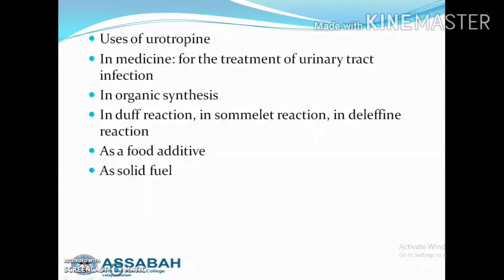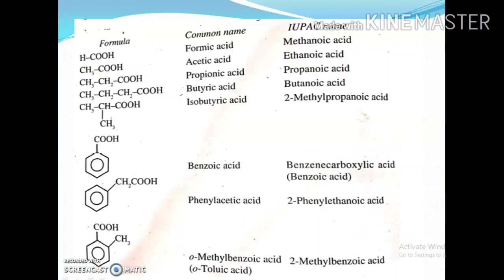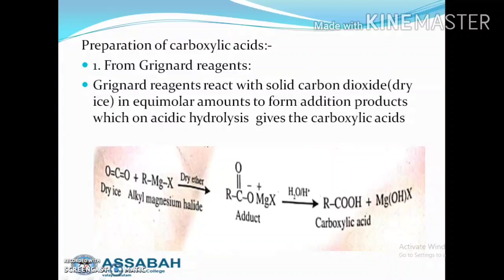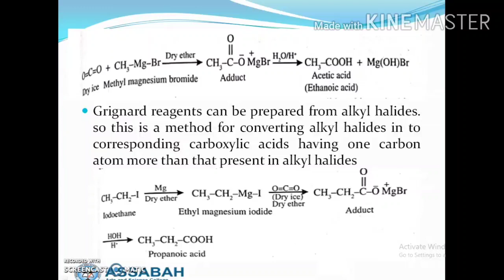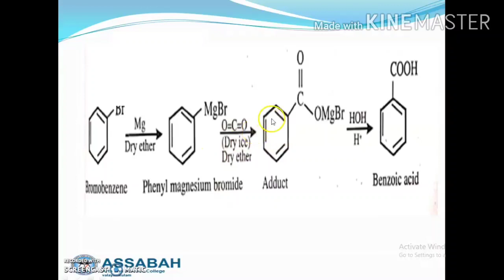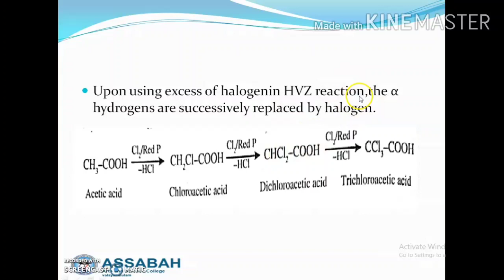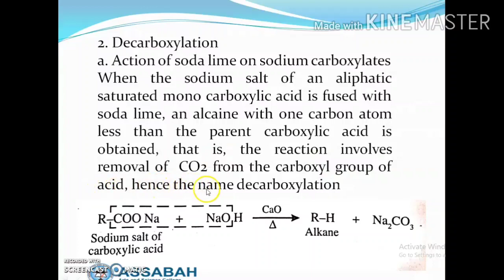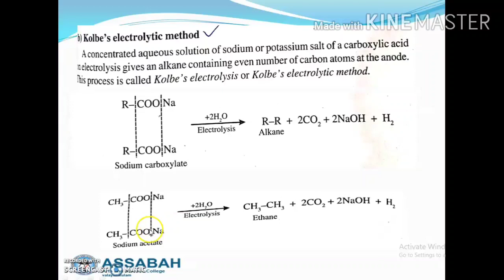Functional group II part III Carboxylic acid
Organic chemistry, B.Sc.